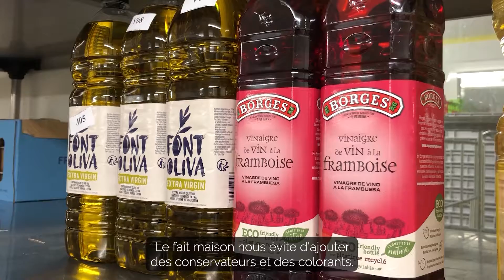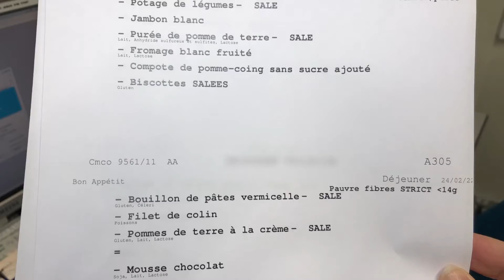Les repas des patients hospitalisés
Bien se nourrir est important pour guérir. Le service restauration des Hôpitaux Universitaires de Strasbourg propose des repas variés. Les plats sont préparés à partir de produits frais peu transformés permettant de maitriser la qualité nutritionnelle des plats servis.
 Le service râpe les carottes, réalise les vinaigrettes, réalise des plats en sauces, des quiches et tartes salés ainsi que les desserts :  mousse de fromage blanc, tartes ...
Pour s'assurer de la qualité gustative de ses plats, il réalise des enquêtes de satisfaction et des dégustations . En fonction des résultats, il réajuste les recettes ou change de plat.